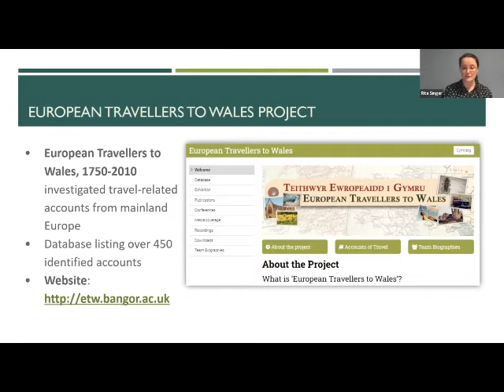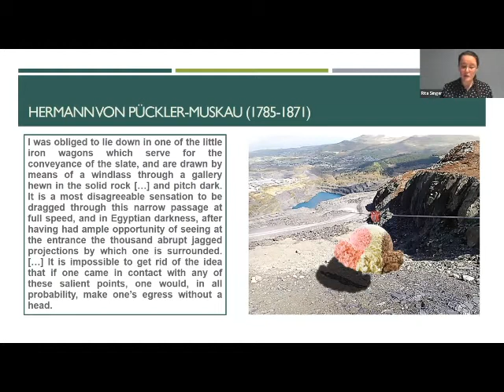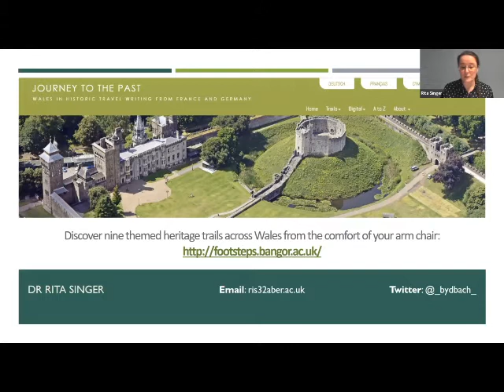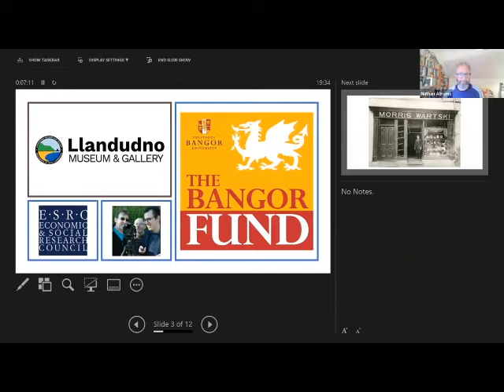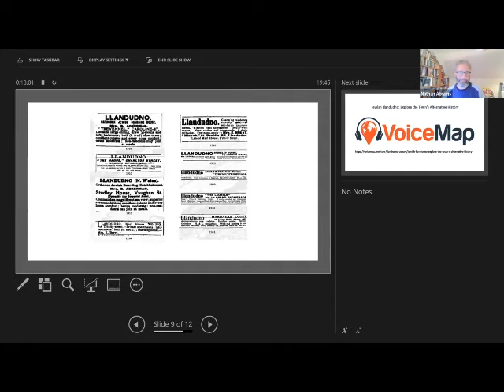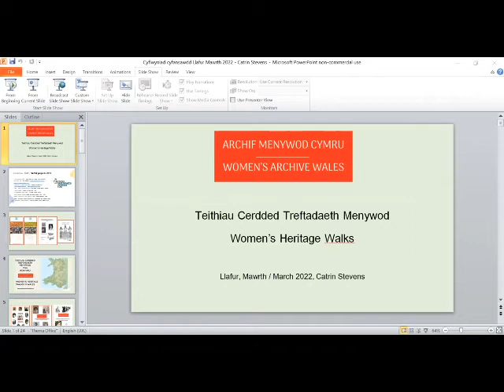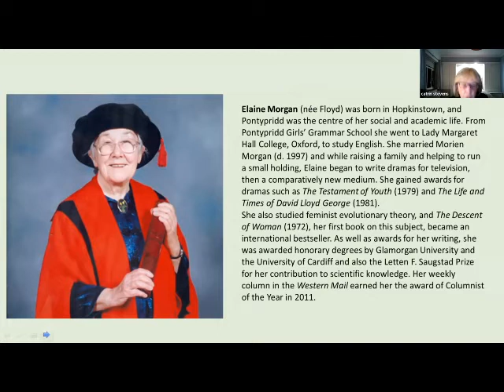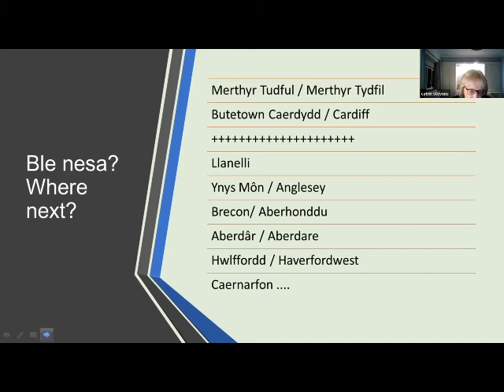Llafur Spring Series 2022 - Episode 1: Curious Travellers: Then and Now